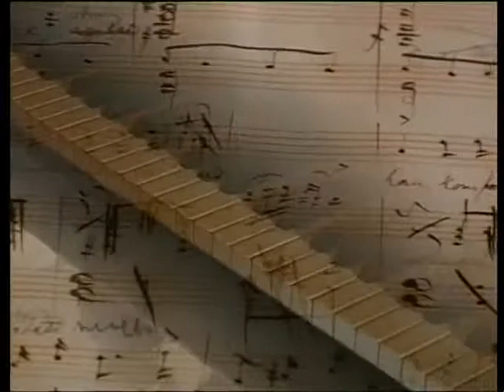Norvegia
I fiordi 1